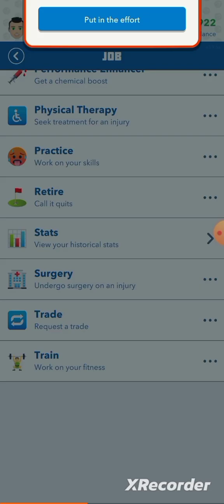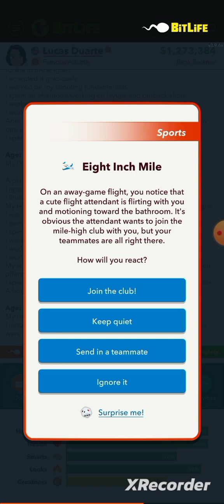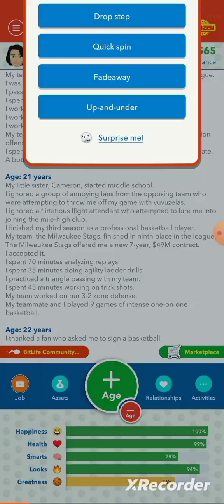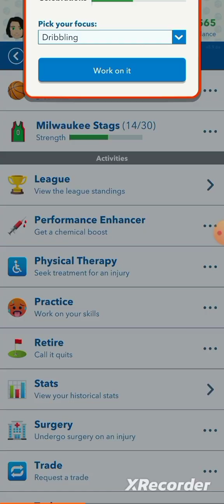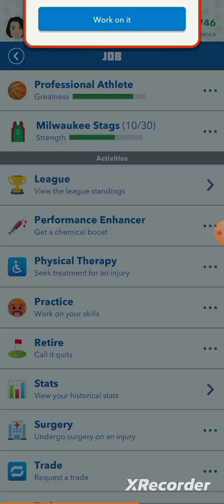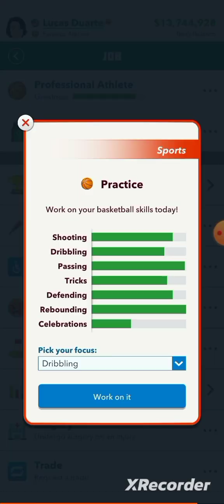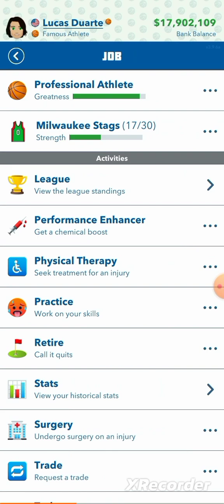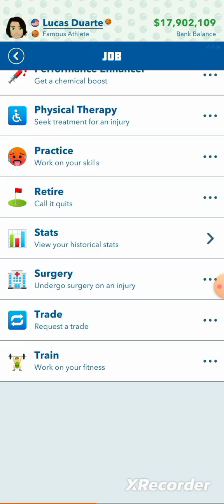Lucas duarte (bitlife #2)